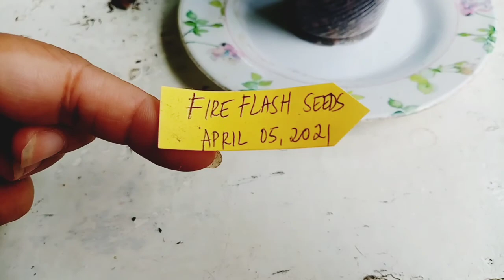HOW TO COLLECT FIRE FLASH PLANTS SEEDS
How to collect Fireflash Plant and seeds harvested
FIRE FLASH PLANTS
Sierra leon
Mandarin plants